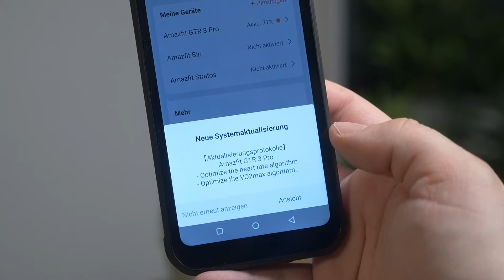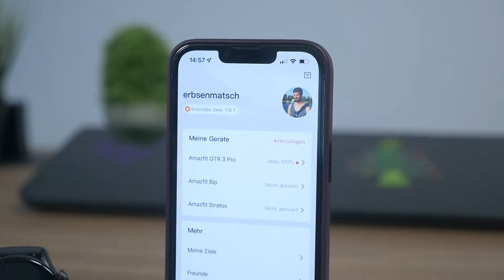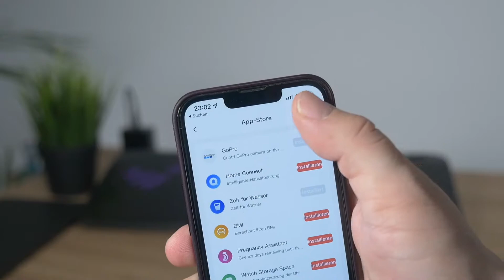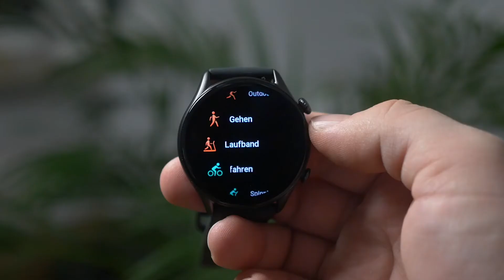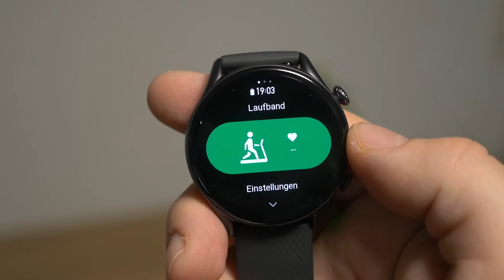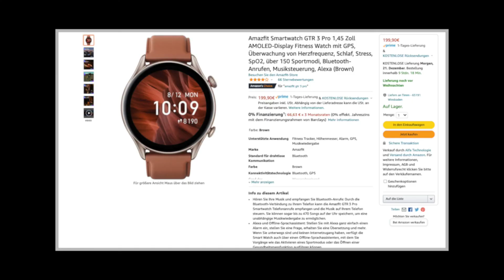Amazfit GTR 3 Pro Review (2022)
Verfügbar hier.